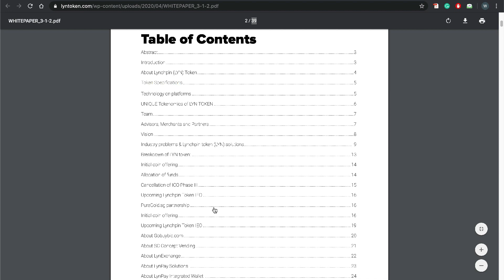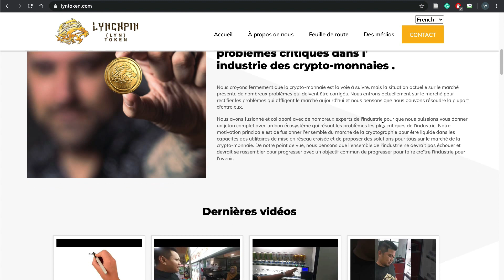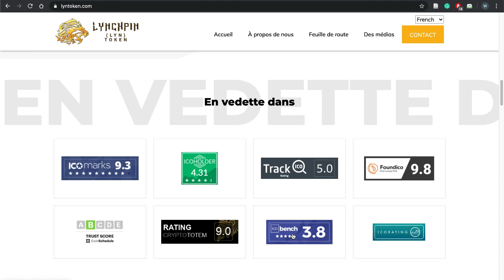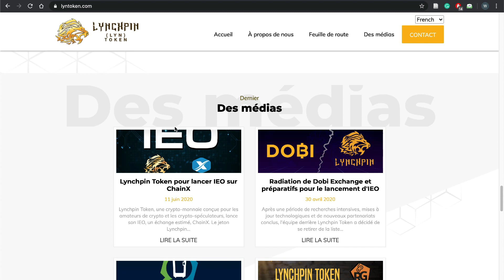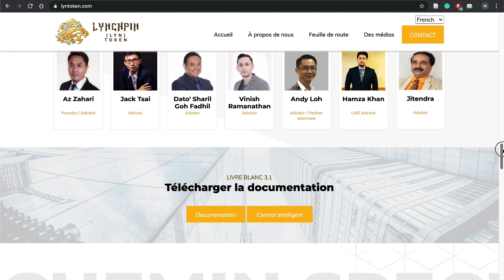Lynchpin - Rendre les biens numériques rentables avec 💵 Lyntoken 💵 - REVUE IEO -